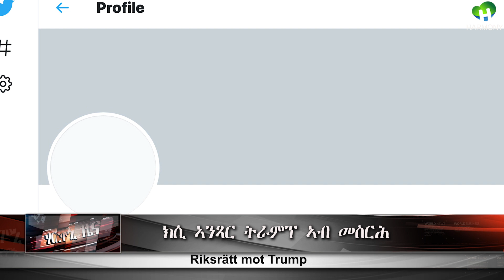ዜና ሃርሞንይ መድያ 11 ጥሪ 2021 Harmony News 11 January 2021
ርእሰ ዜና

ሕብረት ኤዉሮጳ ኣብ ትግራይ ሰብኣዊ ረድኤት ንምቕራብ ከምዝተጸገመ ብምሕባር እንደገና ጻዉዒቱ ንመንግስቲ ኣቕሪቡ ።

ኣብ ሽወደን ዋላ እኳ ኣብቶም ማሕበራዊ ሃስያ ዘሎዎም ከባቢ ምንባር ሓተትቲ ዑቅባ እንተተገደበ ተወሰኽቲ ሰፋሮ ምንባር ቀጺሎም።

ዜናታት ስፖርት እዉን ብሓድሽ ኣቀራርባ ሰኑይን ዓርብን

 ተጀሚሩ ከምዘሎ ንሕብር

ሰናይ ምክትታል ምስ ሃርሞንይ መዲያ።